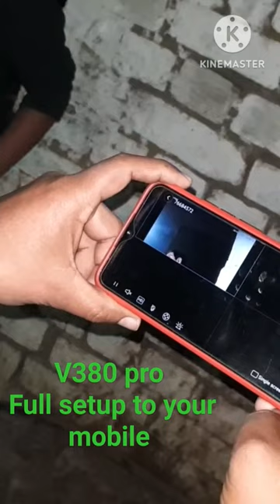Smart camera full setup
Wifi smart camera full setup on mobile
V380 pro ragistration to mobile
Smart camera setup to mobile